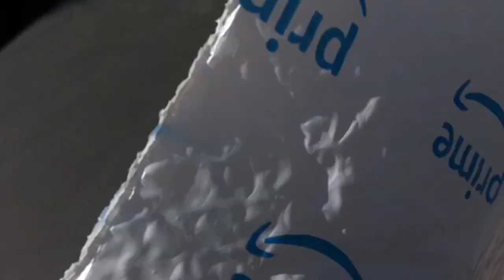США | Влог | Моя Оборудованная Машина | Что я ЕМ в машине )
🚘 РАБОТА для НОВЕНЬКИХ в Америке 🚘 (доставка Еды)

🔴Отличная РАБОТА в Америке для новеньких🔴
Регистрация :